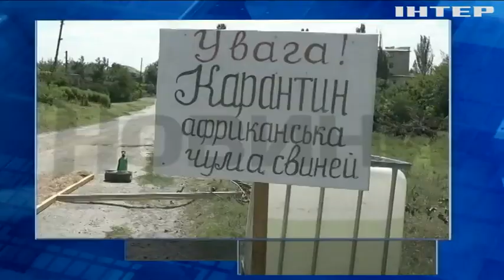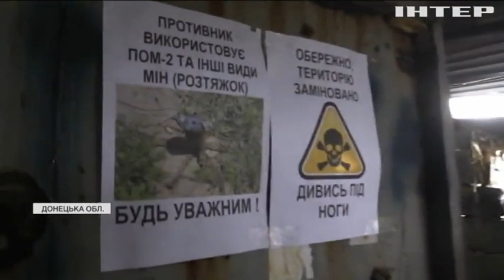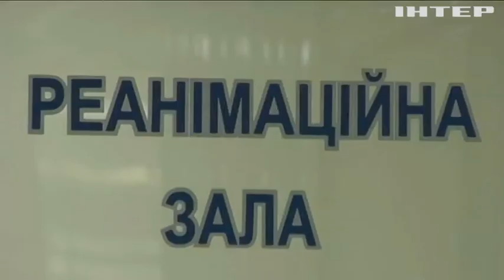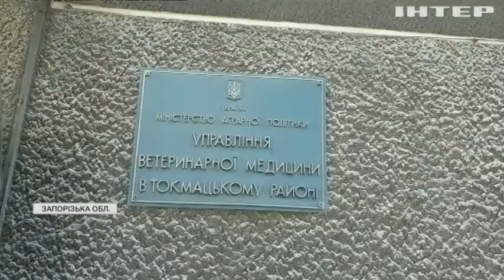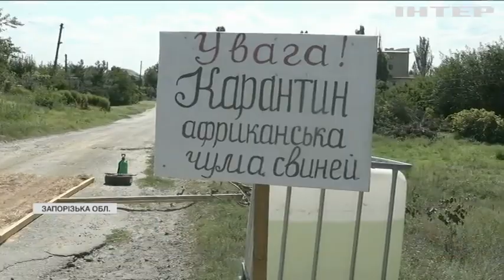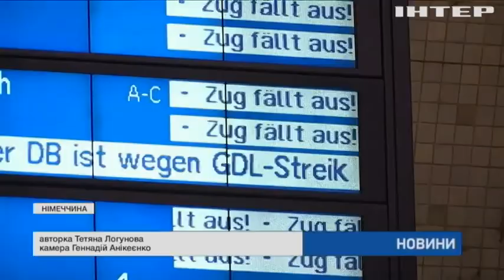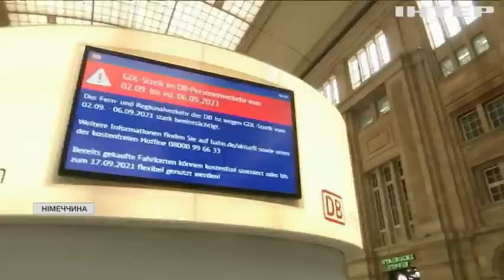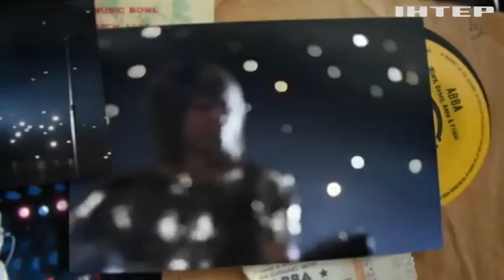Новости 12.00, выпуск за 3 сентября 2021 года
Дивіться у випуску:
Конфлікт в Афганістані: у Панджширській долині точаться бої між талібами та бійцями опору.
Президент України зустрівся з гендиректором Apple.
Шведський гурт "АББА" представив дві нові пісні.